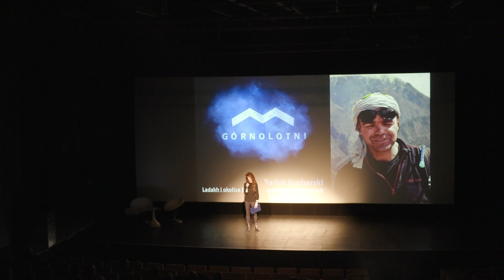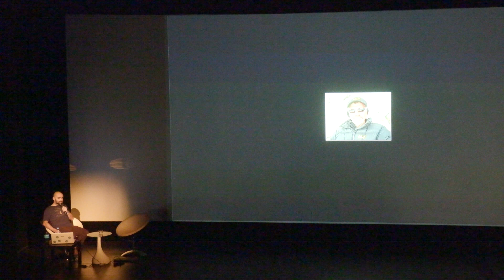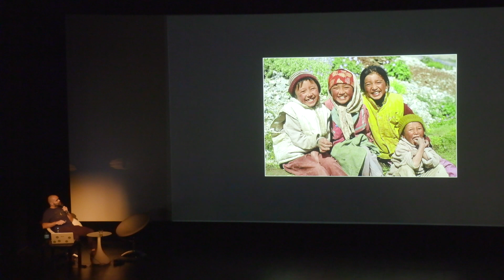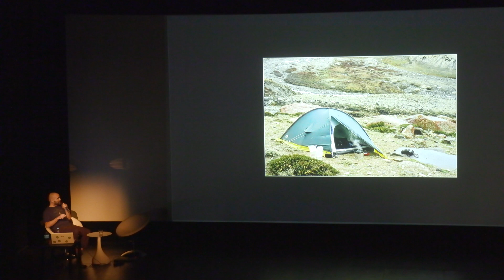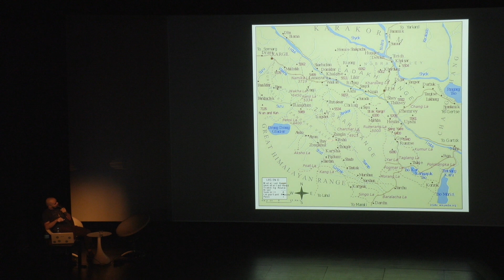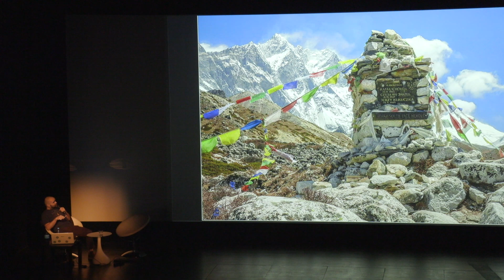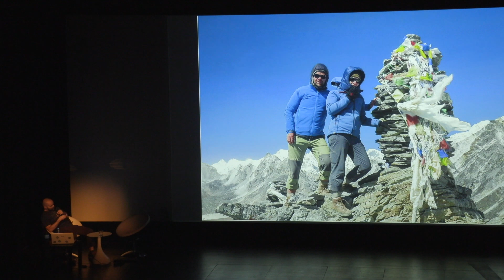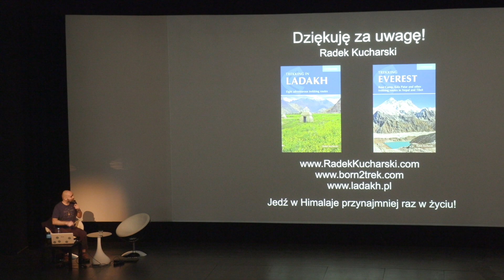Radek Kucharski - GÓRNOLOTNI 2019